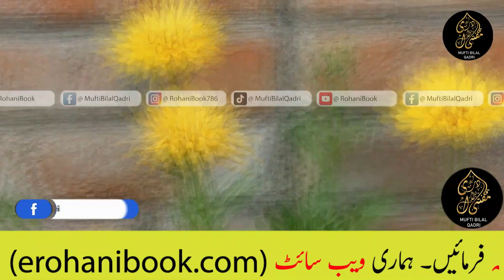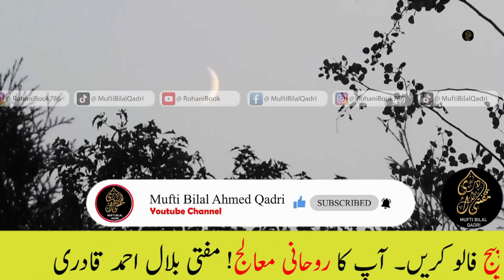Mehboob apka Mureed ho jai ga | Dua for love | Mohabbat ka wazifa | mufti bilal ahmed qadri